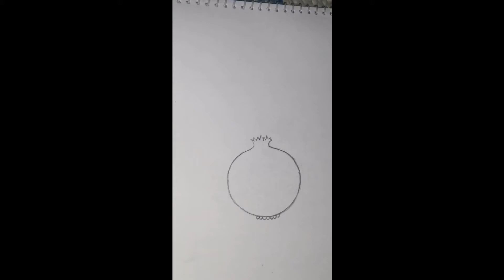How to draw a pomegranate easy drawing pencil drawing step by step